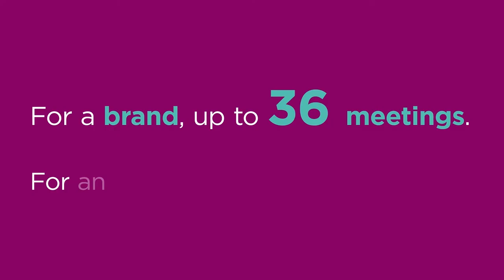What is a B2I Meeting?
What is INFLOWBridge?

Explore, Share, Interact!

INFLOWBridge is a product of  INFLOWSummits. It’s created for both Influencers and Brands that will enable them to find an opportunity to discuss new collaboration projects through exclusive ways and also via B2I (Business-To-Influencer) meetings during INFLOWSummits.

For Brand

Brand representatives in the industry get the chance to meet with renowned digital influencers in the industry and other brand representatives from different companies & countries. INFLOWBridge is an excellent opportunity for brands looking to find digital marketing partners from a different ”influencer ” angle.

For Influencer

Social media influencers can find the opportunity to meet with brands that are looking for marketing partners and are willing to sponsor digital influencers and collaboration for further promotional opportunities.